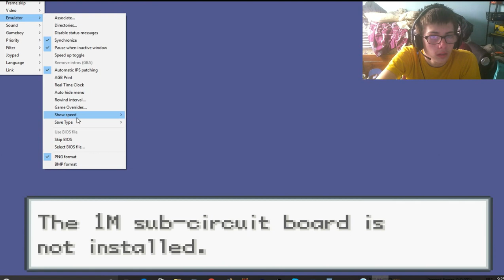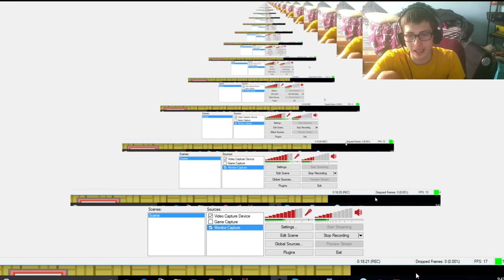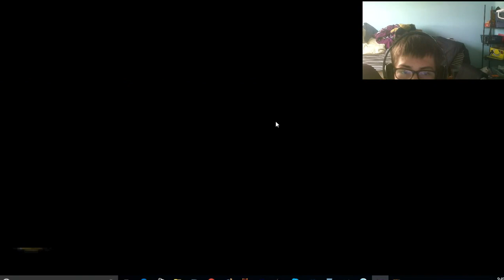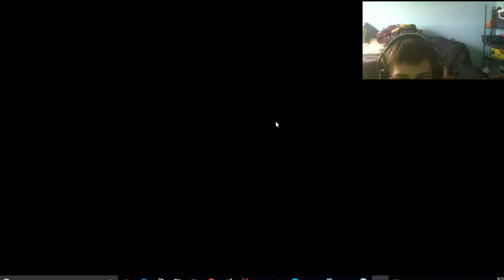This Is Crazy And Stupid! - Pokemon Super Fire Red Part 1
Hello Chibi Crew! Chibi Gaming here and I am finally back with another video. Dolphin Emulator was being a bitch so I just said fuck it and moved onto an emulator that works. And what better way to celebrate my return than with a rom hack based on my favorite Series?

QOTD: What is your Favorite Kanto Starter?
A.) Bulbasaur
B.) Squirtle
C.) Charmander
D.) Pikachu